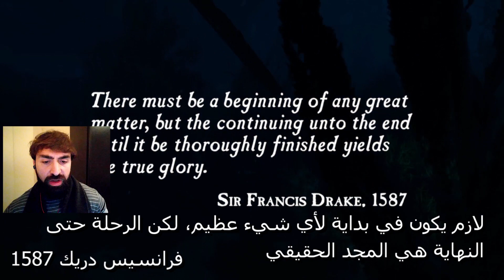بداية لص | انشارتد 1 | Uncharted Drake's Fortune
السلام عليكم يا احلى اصحاب ^_^ .. اليوم ان شاء الله حنبدأ مغامرة جديدة على القناة مع بطلنا الجديد ناثان دريك وسلسلة انشارتد الشهيرة .. أنا متحمس جدا لتختيم السلسلة معكم و بتمنى تستمتعوا معي ونقضي وقت ممتع ^_^

اصحابي على باتريون ^_^ :
- Blufire3
- Ramzi KSA
- Badralsaloom